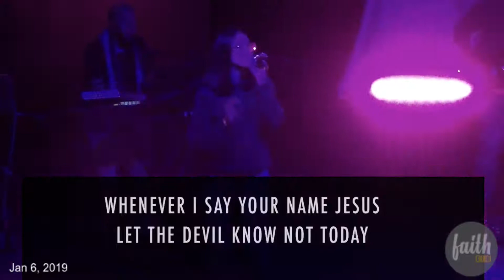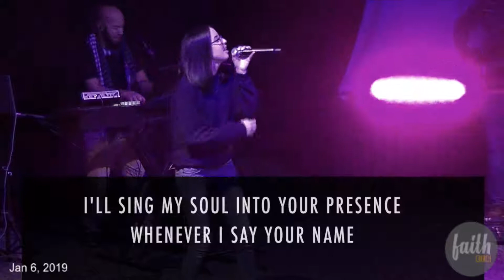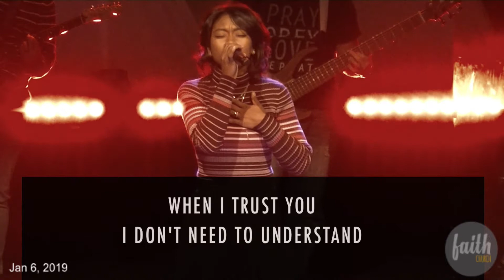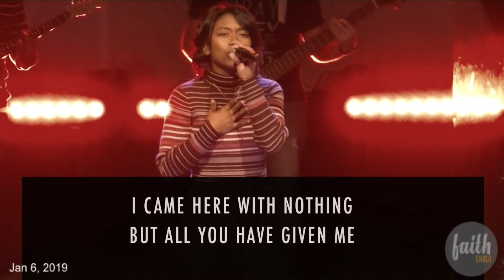Sunday Jan 6, 2019 - 11:00am service